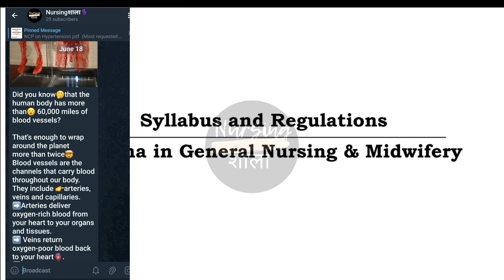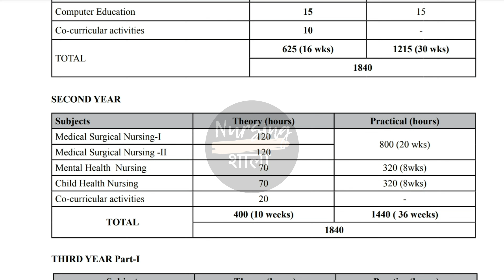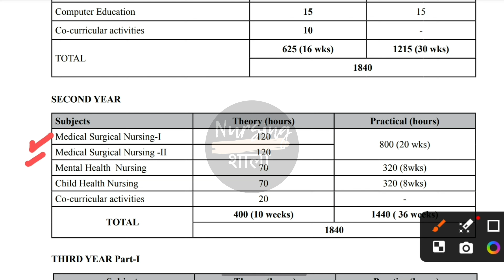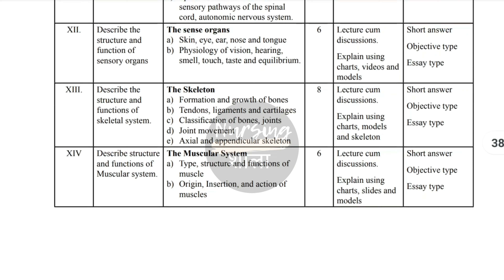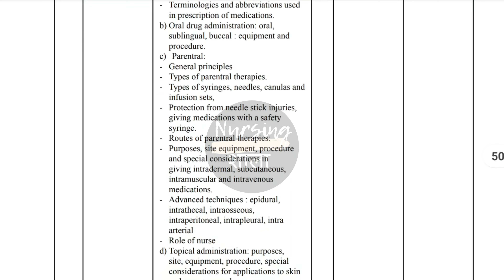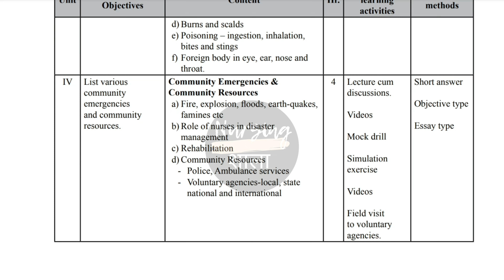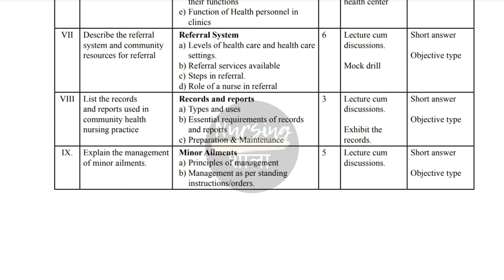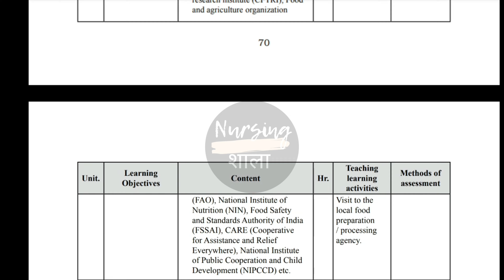GNM 1st Year Syllabus of All Subjects |Syllabus According to INC